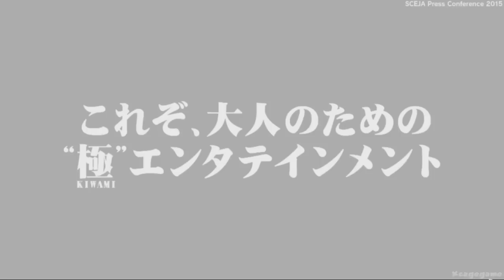Yakuza Remake - PS4 Trailer - TGS 2015 [ HD ]